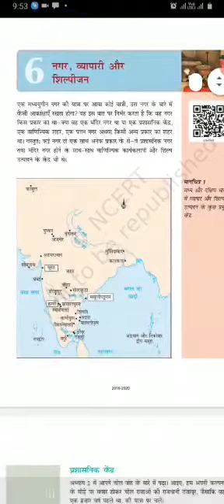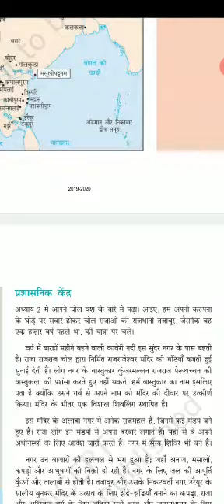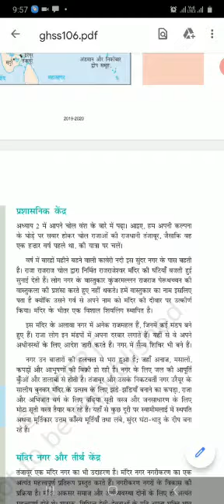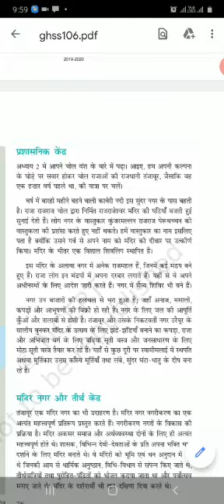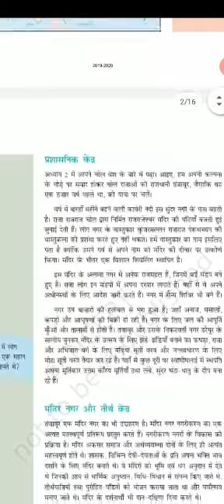Class7 history chapter6(Towns,traders and craftsperson-part1)